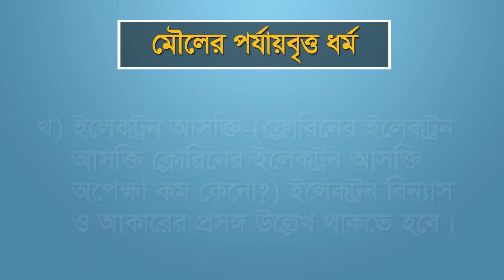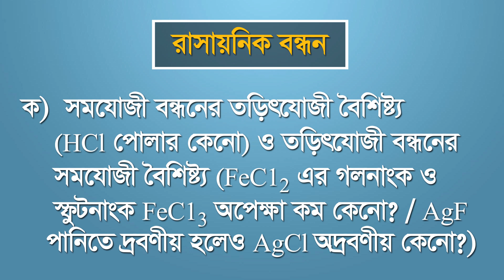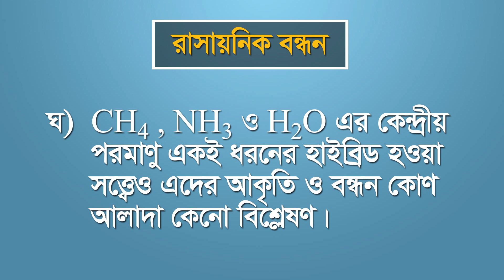মোলের পর্যায়বৃত্ত ধর্ম ও রাসায়নিক বন্ধন ।। রসায়ন ১ম পত্র ।। পর্ব ০৬ ।।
২০১৯ সালের এইচএসসি পরীক্ষার্থীদের জন্য ‘অনলাইন ডিজিটাল পাঠ সহায়িকা’র এই পর্বে থাকছে রসায়ন ১ম পত্রের মোলের পর্যায়বৃত্ত ধর্ম ও রাসায়নিক বন্ধন নিয়ে আলোচনা। গুরুত্বপূর্ণ দিক-নির্দেশনা পেতে ভিডিওটি দেখুন ও পরীক্ষার্থীদের সাথে শেয়ার করুন।